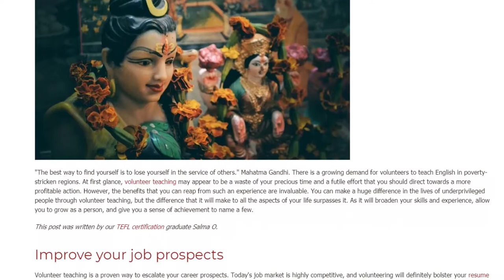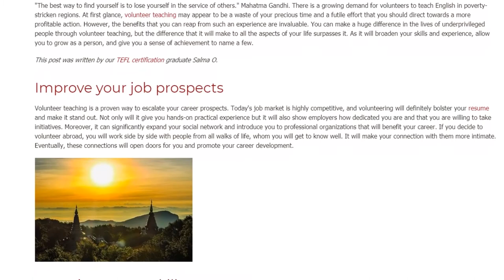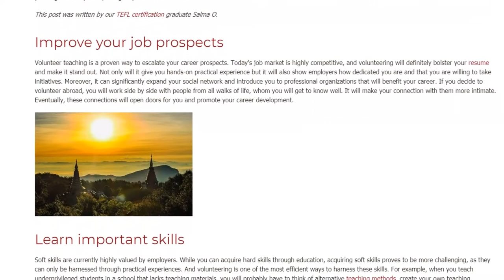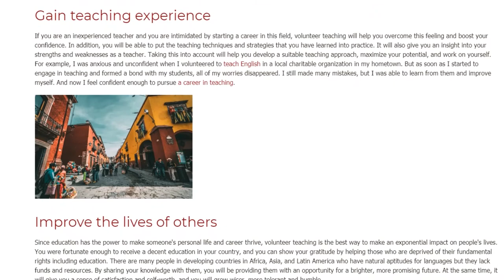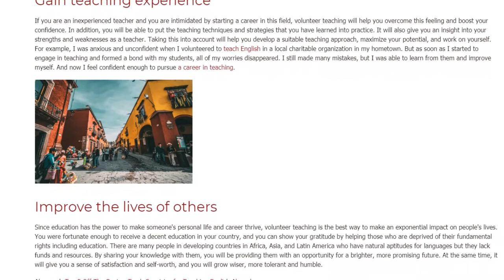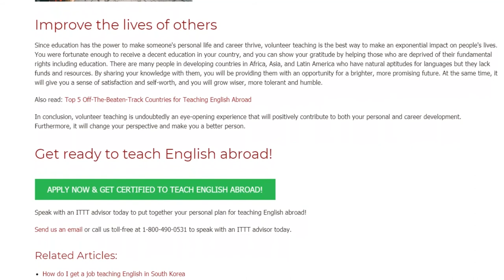The Benefits of Volunteer English Teaching | ITTT TEFL BLOG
"The best way to find yourself is to lose yourself in the service of others." Mahatma Gandhi. There is a growing demand for volunteers to teach English in poverty-stricken regions. At first glance, volunteer teaching may appear to be a waste of your precious time and a futile effort that you should direct towards a more profitable action. However, the benefits that you can reap from such an experience are invaluable. You can make a huge difference in the lives of underprivileged people through volunteer teaching, but the difference that it will make to all the aspects of your life surpasses it. As it will broaden your skills and experience, allow you to grow as a person, and give you a sense of achievement to name a few.